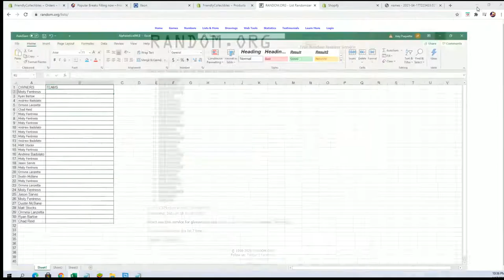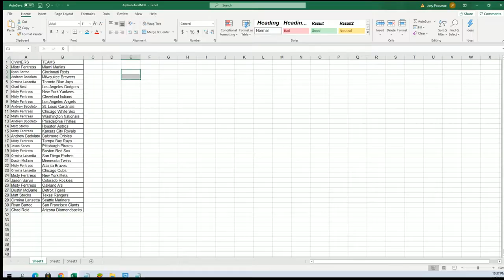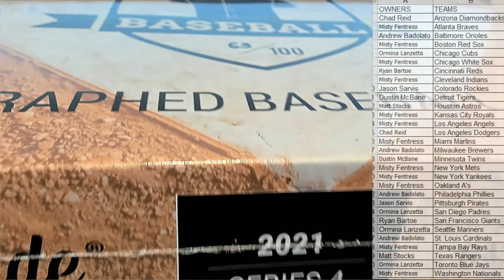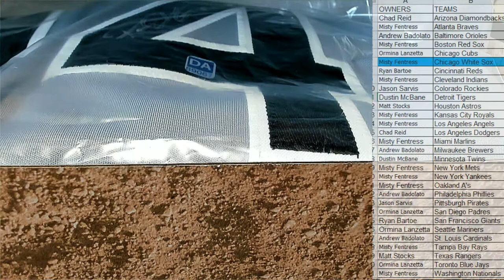2021 Hit Parade Autograph Baseball Jersey Series 4 ID HPSER4BBJERS509